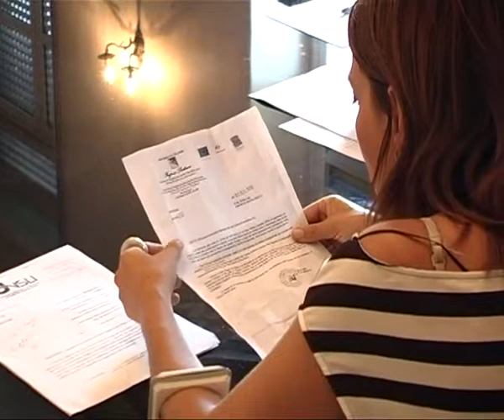Barcellona P.G. - Spiraglio per i lavoratori